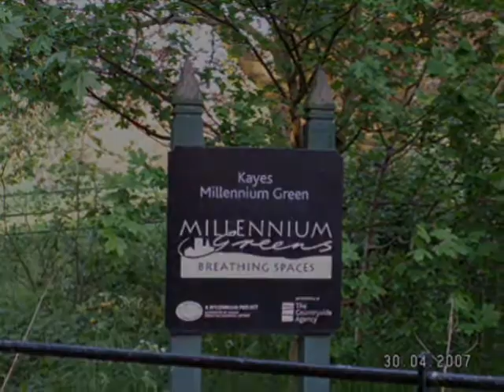clayton west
Once the site of a substantial nineteenth century cholera epidemic, Clayton West is locally referred to as "the fields of death". The name was a premonition of things to come; in 1924 18 locals were butchered in religious riots surrounding the supposed mystical essence of a local stone. Paraded on the streets of this backwater village every St Cuthberts day, the "the bishops knuckle" has been worshipped since the 11th century.